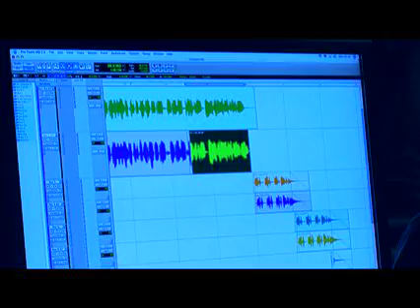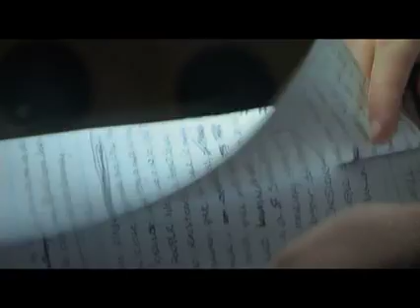Wand Hill Piper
Spoony in the studio